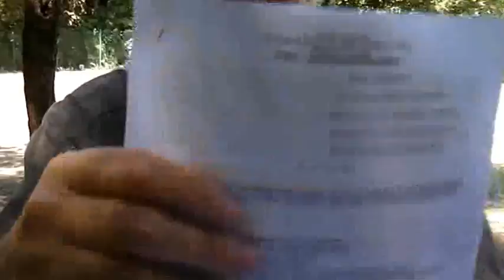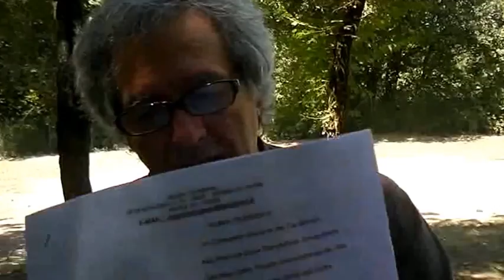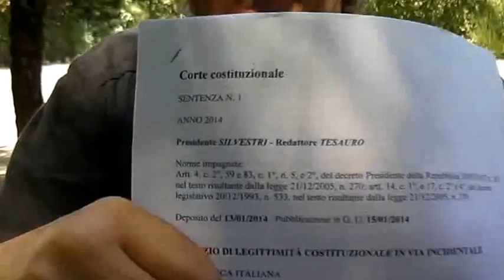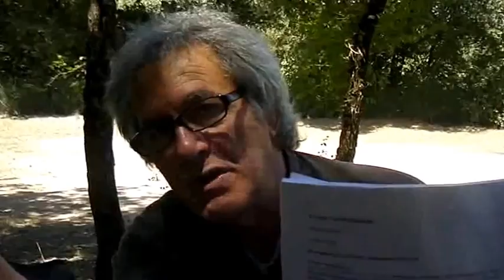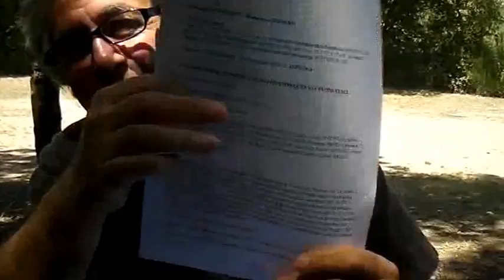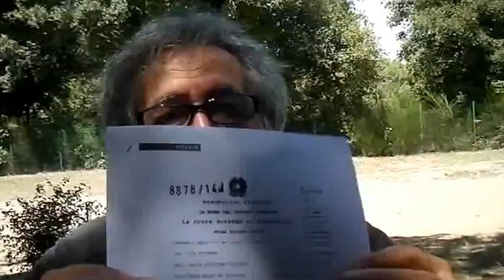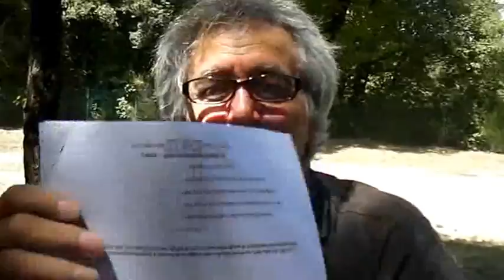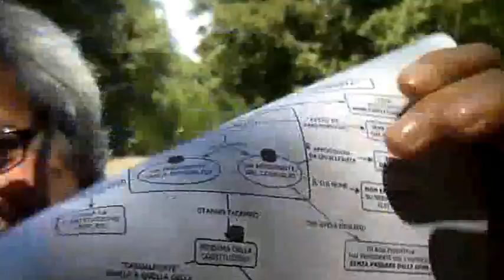QUERELA CONTRO IL PARLAMENTO INTERO PER USURPAZIONE SDV 0131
QUERELA CONTRO IL PARLAMENTO INTERO, ED I VARI GOVERNI. TECNICI O MENO,. DEGLI ULTIMI NOVE ANNI PER USURPAZIONE INCOSTITUZIONALE A SEGUITO DI APPROVAZIONE DEL PORCELLUM E ILLEGITTIMITà E NULLITà DELLE LORO LEGGI, PROVVEDIMENTI, RATIFICHE... ETC., ETC.,